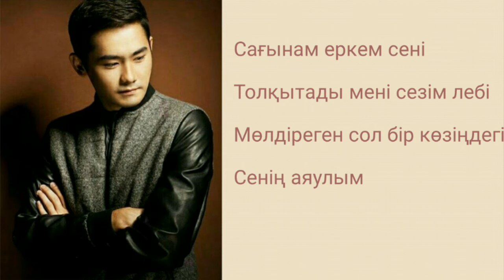Қуандық Рахым - Ыстық ұя(cover) [текст песни/Lyrics]